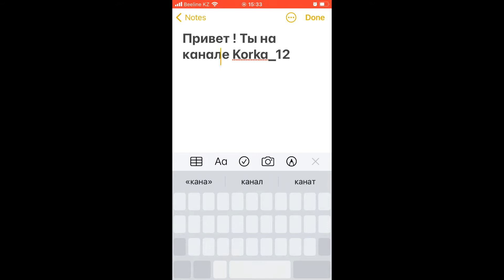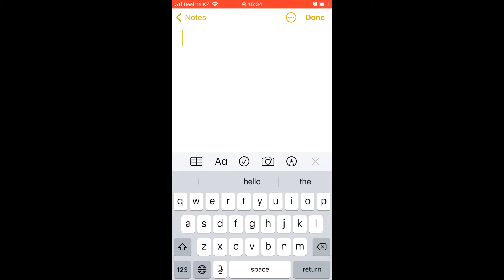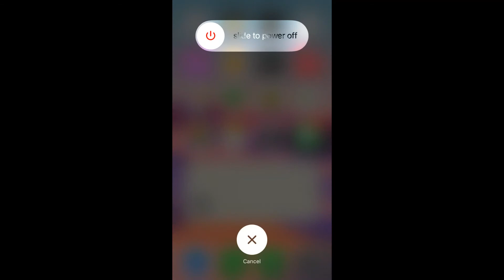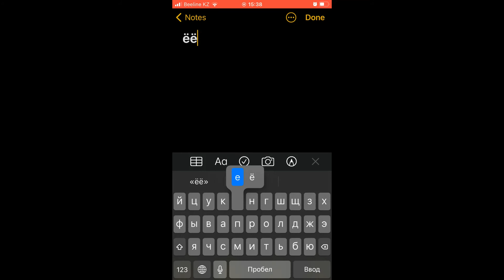Полезные штучки для пользователей Iphone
Тут я написал пару интересных "фишек" о которых вы может быть знали, а может и нет.